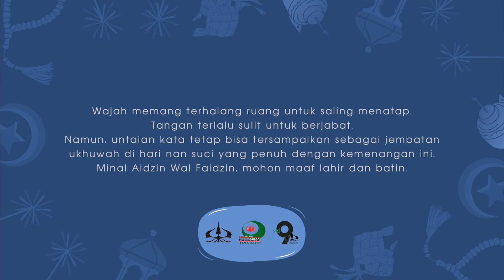Selamat Hari Raya Idul Fitri 1441 H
Minal 'aidin wal faizin sahabat Hudzaifah 🙏😊
Walaupun akhir dari pandemi ini tidak tahu kapan, tapi dengan di rumah aja kita akan membuat perubahan bukan?
Yuk berjuang bersama!!!
Semoga Allah SWT segera mengangkat wabah ini, agar kita dapat bersua kembali

Follow Us on:
Official line@: @ukm_hudzaifah